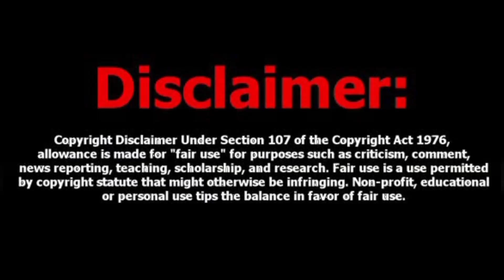CSK new update Tamil/அதிரடி இரட்டை சதத்தை தவறவிட்ட ருத்து/ரியான் பராக் பார்த்த சதி வேலை